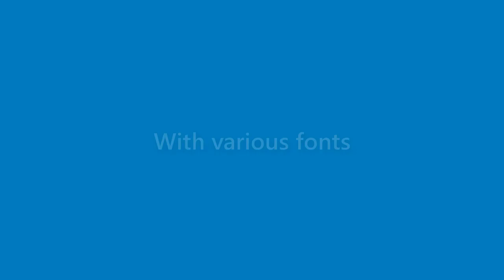Gabriel Sanchez - appearance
Name Look - Gabriel Sanchez - appearance. In this video we present "Gabriel Sanchez" name look and feel in various scenarios.
This video will cover:
How does "Gabriel Sanchez" look as a personal letterhead?
How does "Gabriel Sanchez" look on a business card?
How does "Gabriel Sanchez" look on a computer/laptop screen?
How does "Gabriel Sanchez" look with different background colors?
How does "Gabriel Sanchez" look with various fonts?